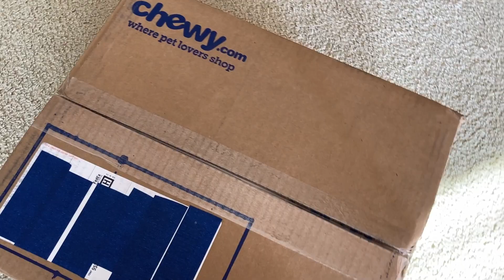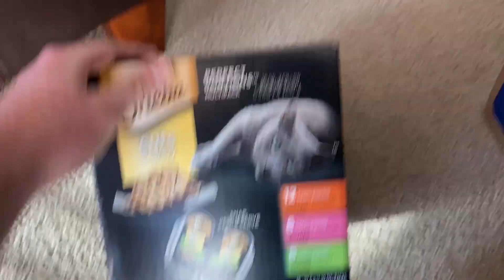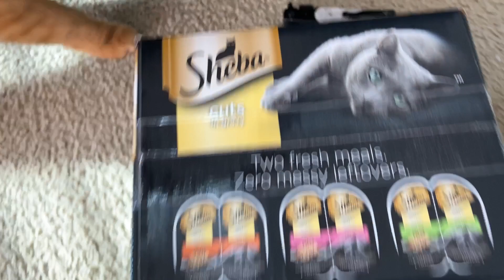Cinnabon's favorite food has landed!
Found his favorite food in stock online from Chewy!